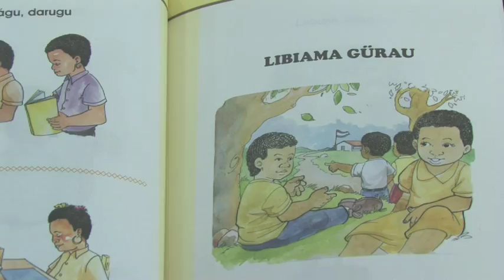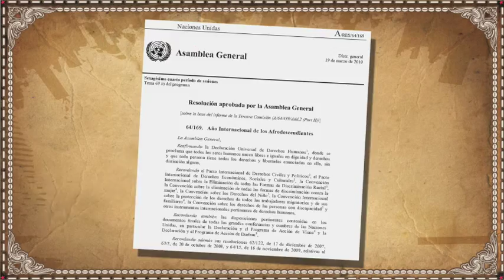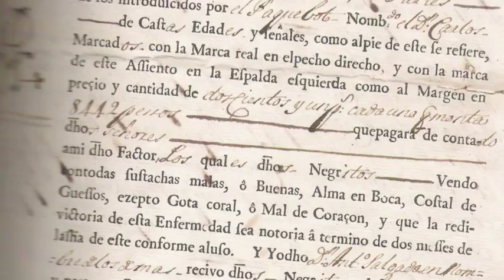Afrolatinos Documentary 2011 Promotional video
Afrolatinos the Documentary is in the editing process now. This video is to bring awareness of the project
We are looking for financing and distribution.